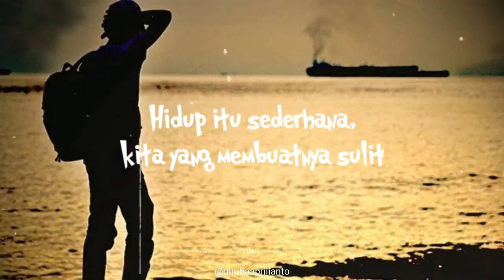Video Quotes Motivasi Hidup Untuk Story WhatsApp dan Instagram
kumpulan quotes
quotes cinta
quotes baper
quotes remaja
quotes terbaru